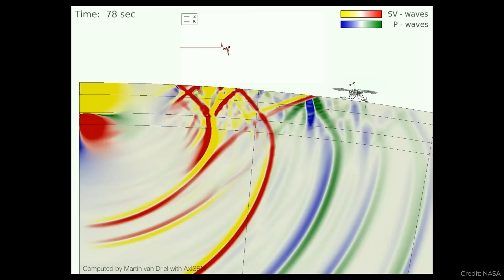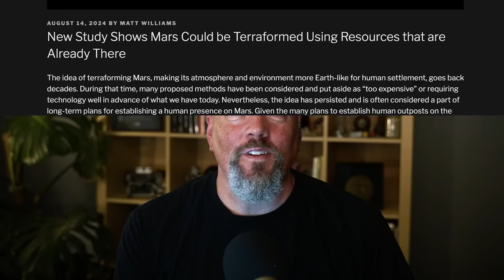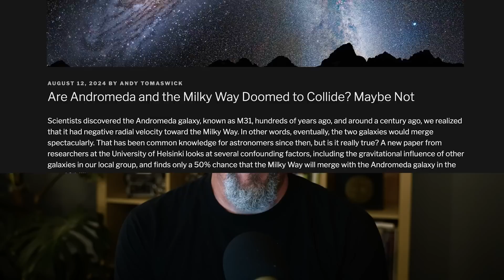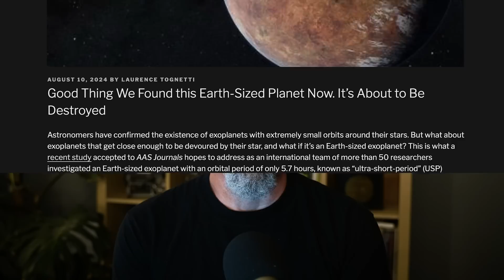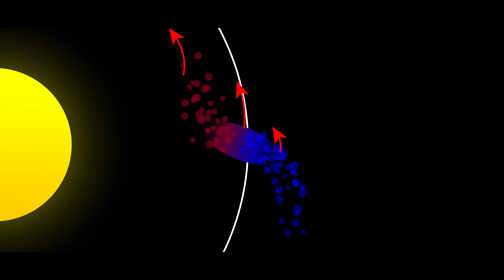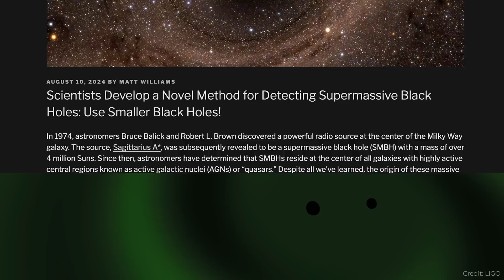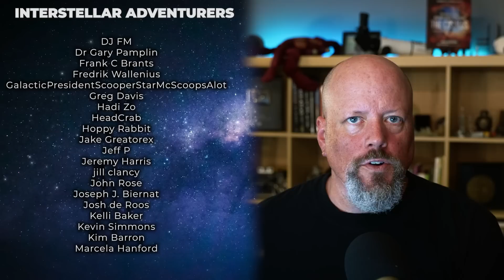Huge Lake on Mars // Fate of Milkdromeda // Hope for VIPER Rover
Vast amounts of water found on Mars, but there’s a catch, Milky Way and Andromeda might not merge after all, a planet found before it gets destroyed, and an easier way to terraform Mars.

00:00 Intro
00:16 Water found on Mars
02:55 Huge lake on Mars
04:20 Terraforming Mars
08:05 VIPER might be saved
09:38 Milkdromeda might not be happening
10:53 Vote results
11:28 Planet on the verge of destruction
13:09 New way of detecting supermassive black holes
14:21 Vera Rubin's secondary mirror
15:40 More space news
16:11 Livestreams and Q&A

Host: Fraser Cain
Producer: Anton Pozdnyakov
Editing: Artem Pozdnyakov